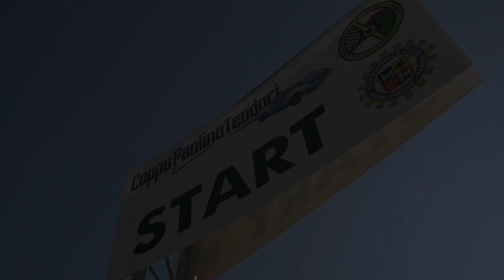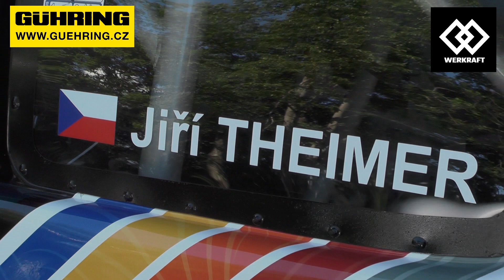SALITA COPPA PAOLINO TEODORI 2023 | JIRI THEIMER | PEUGEOT 306 MAXI | VIDEOCLIP